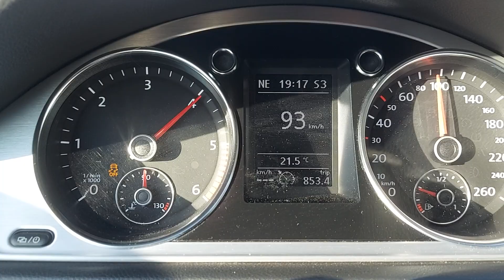Passat B7 TDI DSG launch control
TVS enginnering dsg software stage 2+. 2.0 tdi 130kw stage 1.